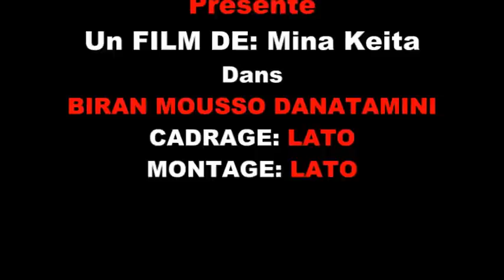BIRAN MOUSSO DANATAMINI EPISODE 11 NOUVEAU FILM GUINÉEN VERSION MALINKÉ